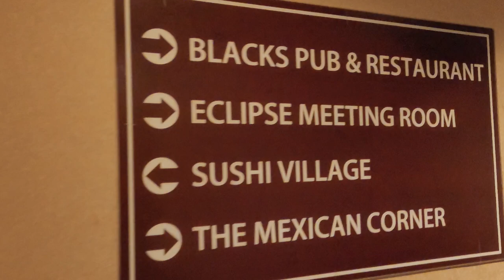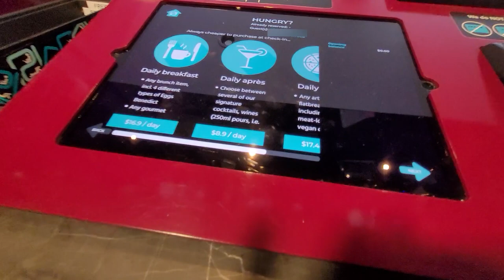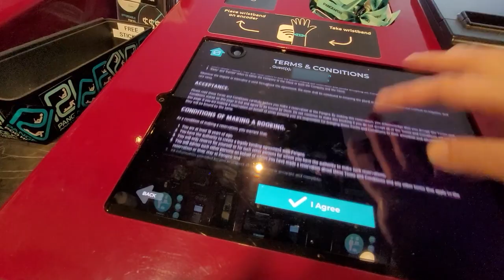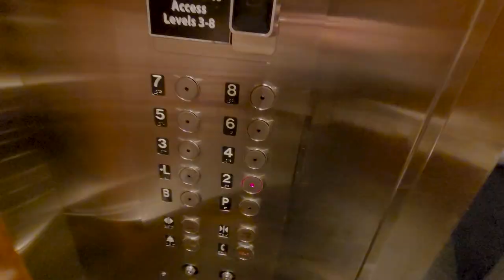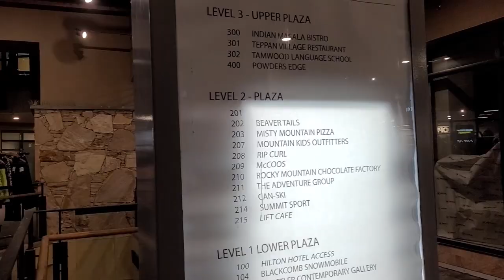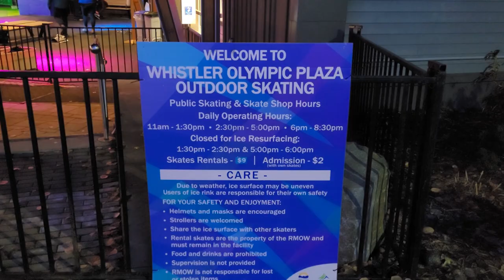Whistler Vlog Part 1 - Our first time staying at a POD Hotel! (Winter 2022)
Merry Christmas everyone! The holiday season for me always means a time to relax and enjoy some time with family & friends. One of the best ways I do that is by staying local on my travels.

Whistler is one of my most favorite weekend getaways from Vancouver but this time around, I went and stayed at a pod hotel! Join us see for ourselves what it's like and what Whistler looks like in the winter.